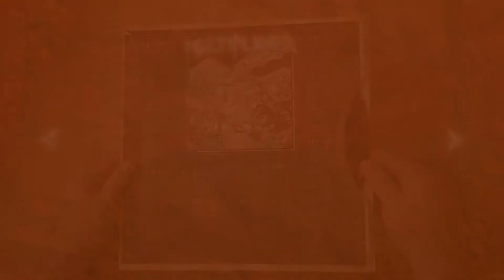Project Steam - #036 - Brütal Legend [FULL-HD]